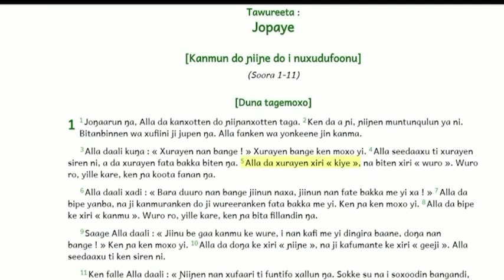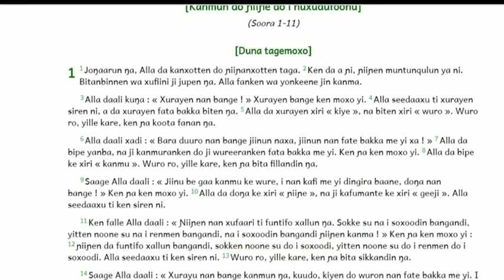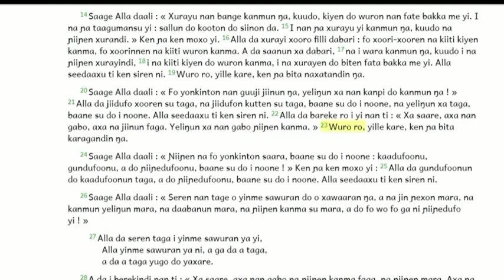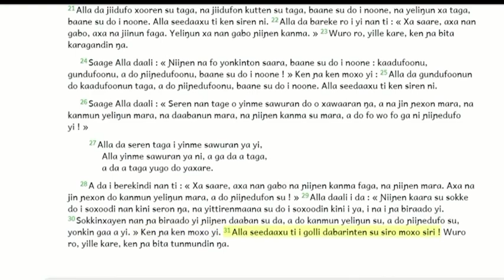Soninke/ jopaye 1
Soninke soninkara language historical prophet Issa history